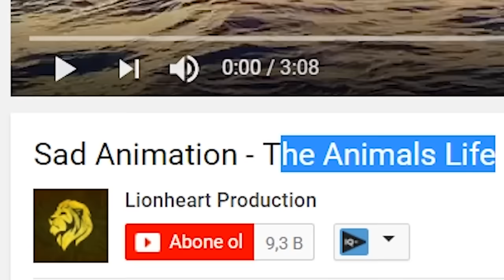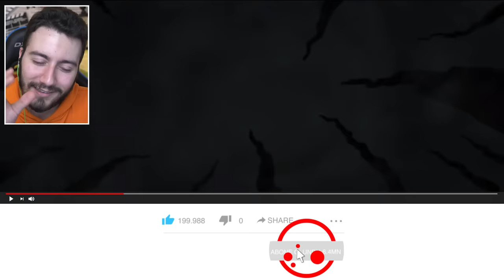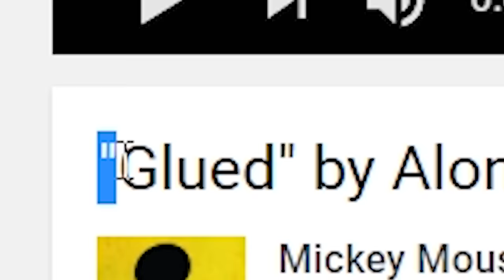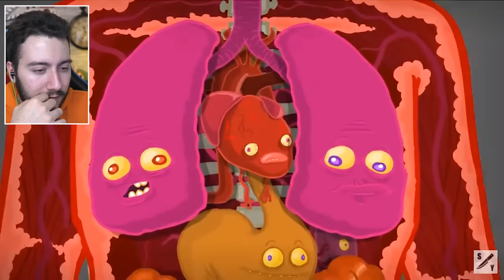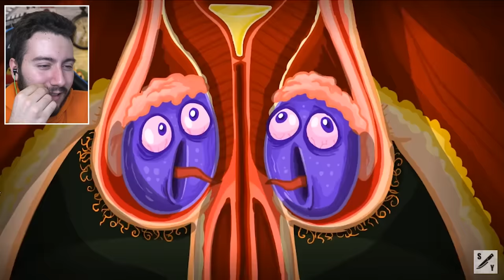AĞLATAN ÜZÜCÜ ANİMASYONLAR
Ben Enes Batur , Ağla tan üzücü animasyon lar izle dim tepki verdim react ve bu animasyonlardan çıkarılması gereken dersleri söyledim ağladım mı ?  , güzel ve eğlenceli ve komik bir video oldu iyi seyirler.